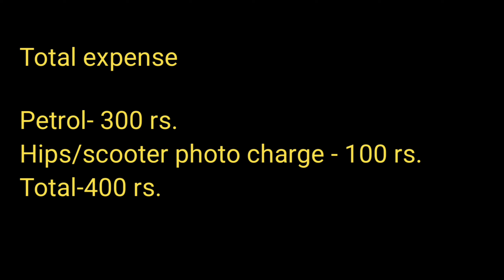Most beautiful Lake Pangong Tso | Khalsar to Pangong Ride | Ladakh Ride on 100cc Bike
Ladakh
Paradise in ladakh
Stunning view of pangong lake
Gwalior to ladakh
Leh ladakh
Khalsar to pangong lake  ride
Wolrd's highest saltwater lake
Commonvlogger
Most beautiful lake of india
Ladakh ride

Aap sabhi ka swagat hai mere iss ladakh ride ki series
Mai nikal hua hu apni 100cc passion pro bike ko leke gwalior se ladakh.

Aapka din subh ho 😌

ɪɴᴅɪᴀ ᴛᴏ ɴᴇᴩᴀʟ ʀɪᴅᴇ ꜱᴇʀɪᴇꜱ ᴏɴ 100ᴄᴄ ʙɪᴋᴇ

GWALIOR TO MANALI RIDE SERIES ON 100CC BIKE

SUMMER BEST LOCATION NEARBY GWALIOR